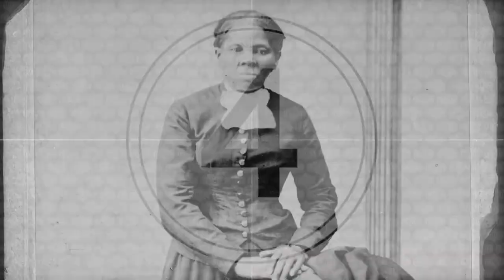Doesn't take much to know we would be better off without a federal government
This guy may not know much, but he knows we don’t need a President!